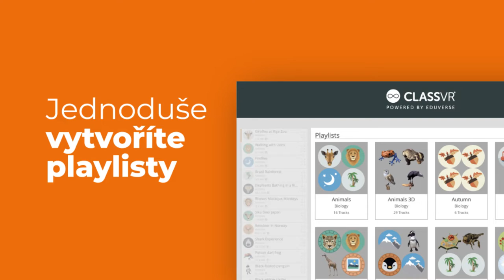Vstupte do světa ClassVR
Zjistěte, jak může ClassVR zvýšit zapojení vašich žáků a studentů ve třídě.